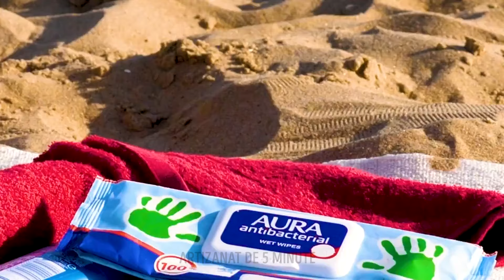Sfaturi de vară esențiale și distractive pentru a-ți înveseli ziua! 🌴😎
Descoperă cele mai bune trucuri de vară pentru a-ți salva ziua! De la cum să te răcorești până la activități distractive, te-am acoperit. Nu rata aceste sfaturi care îți pot salva viața! 🌞🚀